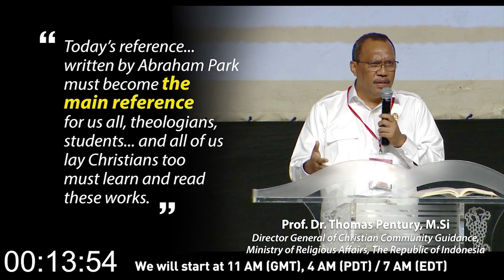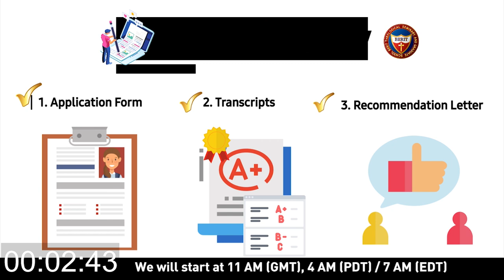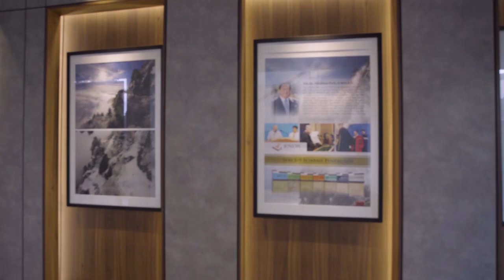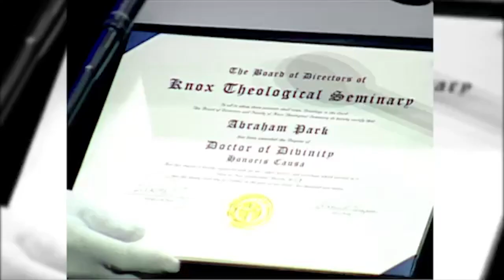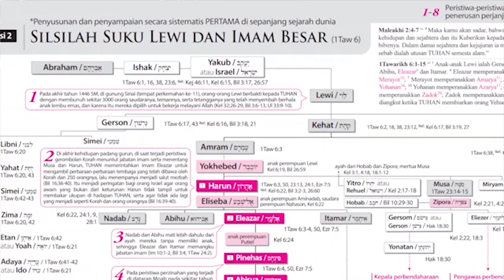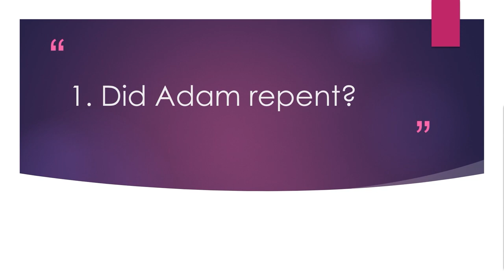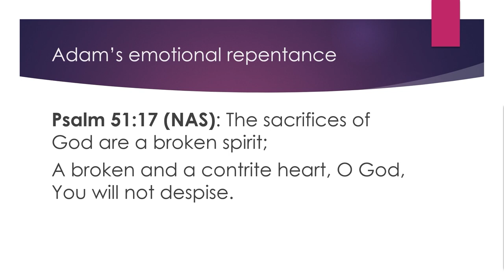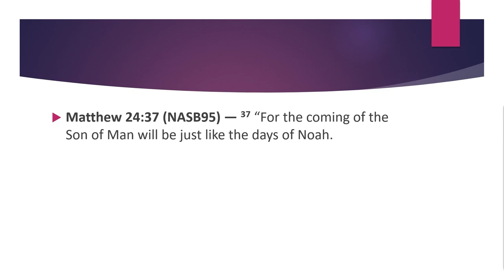Global Webinar 2021 - Day 1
The Word of God Unveiled in Light of Redemptive History
Session 1 :
Topic : "Did Adam Repent?"
Speaker : Dr. Andrew Pak

Special Lecture :
Topic : Commentary on the First Book of the History of Redemption Series - "The Genesis Genealogies"
Speaker : Dr. Warren Gage

Opening Speech : Dr. Ferry Tandiono (Chief Advisor of Yayasan Damai Sejahtera Utama)

Book of the History of Redemption Series's brief review : Dr. Youn Doo Hee (Translator of the History of Redemption Series)

Special performance and testimony by Special Guests

00:00 Opening
23:24 Opening Speech : Dr. Ferry Tandiono
39:32 Book of the History of Redemption Series's brief review : Dr. Youn Doo Hee
57:34 Session 1 - "Did Adam Repent?"
1:25:01 Testimony - Dr. Bambang Noorsena
1:36:21 Special performance - Sari Simorangkir
1:43:25 Special Lecture - "The Genesis Genealogies"

Donations for future webinars and the History of Redemption Series : BCA 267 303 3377 Yayasan Damai Sejahtera Utama, Cinere Branch, SWIFT code: CENAIDJA